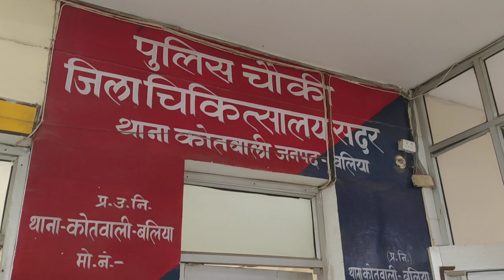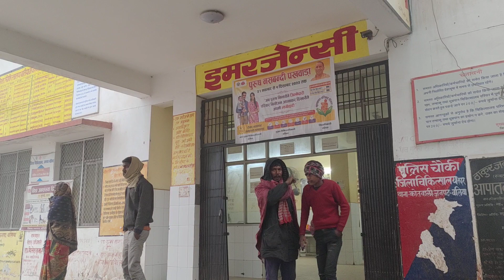राम भरोसे जिला अस्पताल की सुरक्षा, खाली मिली पुलिस चौकी, डॉक्टर नें कहाँ रात और सुबह कोई जवान नहीं